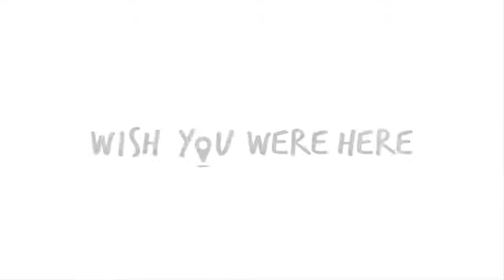The remarkable thing about Pattaya Walking Street is that there is so much to see and do and it is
The remarkable thing about Pattaya Walking Street is that there is so much to see and do, and it is so densely packed that you could spend every night for a whole week there and, aside from having the mother of all hangovers, you would still be finding new places each and every evening. We have endeavoured to survey the main points of interest and even here we are just scratching the surface of the hundreds of venues on and around the neon-drenched strip.